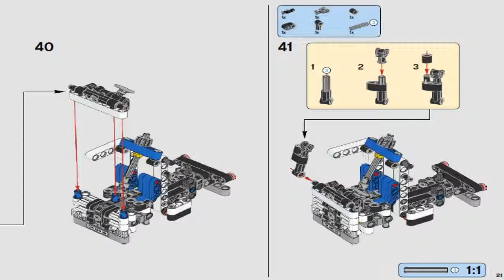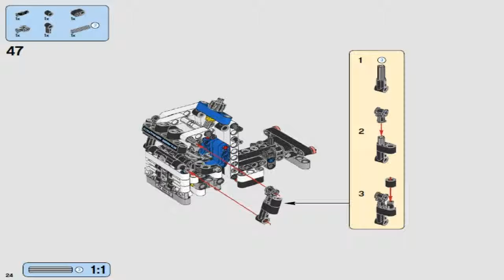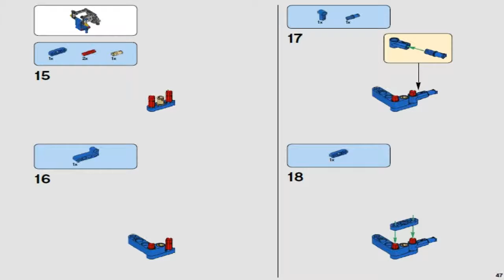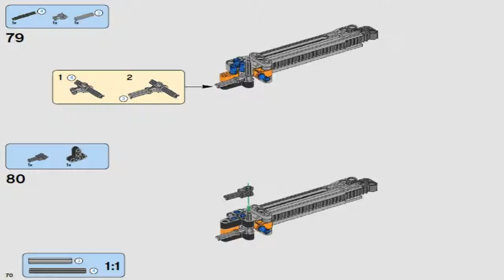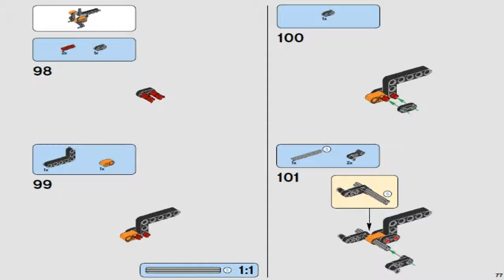Лего Техник 2017 КОНТЕЙНЕРНЫЙ ТЕРМИНАЛ LEGO Technic CONTAINER YARD 42062 #1